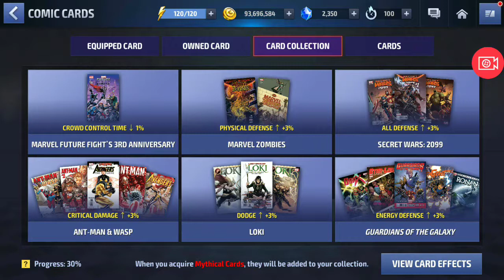Shadowland Solo Black Widow vs. Sif Boss Relay Floor 3 Marvel Future Fight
Solo Clear using Tier 2 Black Widow against Sif Boss Relay, female type characters advantage stage (Elektra, White Tiger, Angela, Sif boss) in Floor 3 Shadowland game mode of Marvel Future Fight.